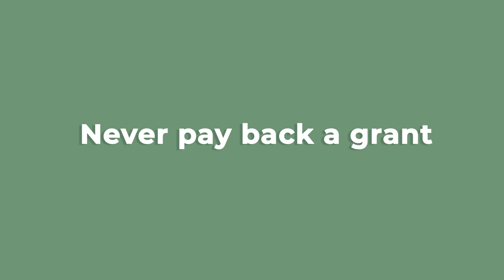Introduction to the Nurse Next Door Program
Information on grants, down payment assistance, and other special programs available for nurses and healthcare workers, through the Nurse Next Door® National Home Buying Program.